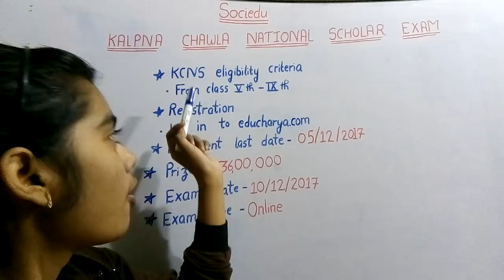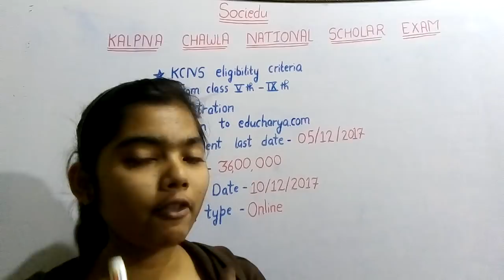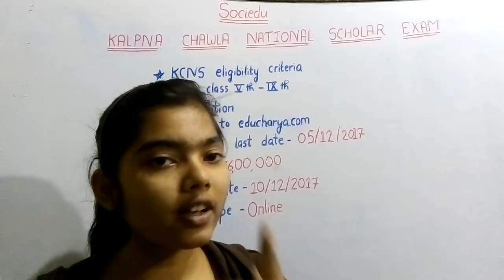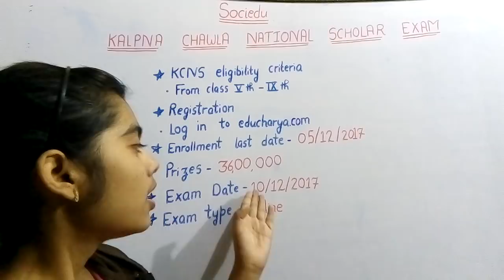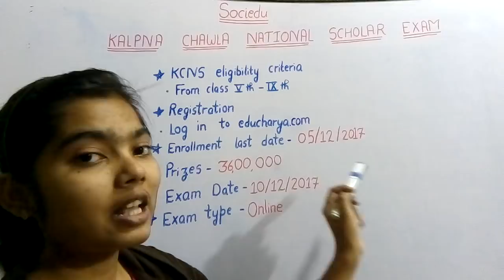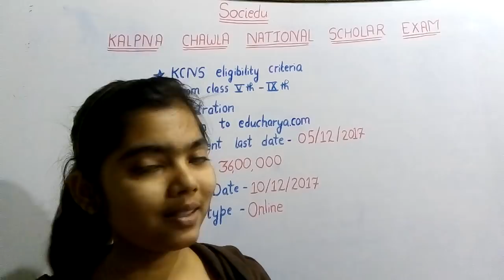Kalpna Chawla National Scholar Exam (Scholarship for rupees 36,00,000)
Hello friends,
                   Here I have one more scholarship "Kalpna Chawla National Scholar Exam" .This scholarship gives you the golden opportunity to visit "NASA" as well as win amount till ₹1,00,000.